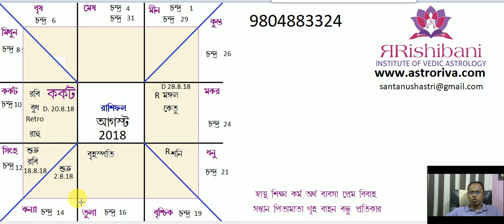মেষ বৃষ মিথুন ও কর্কট রাশির জন্য কেমন যাবে ২০১৮ সালের অগাস্ট মাস?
রাশিফল August ২০১৮ স্বাস্থ শিক্ষা প্রেম বিবাহ গৃহলাভ সম্পর্ক বন্ধু প্রতিকার